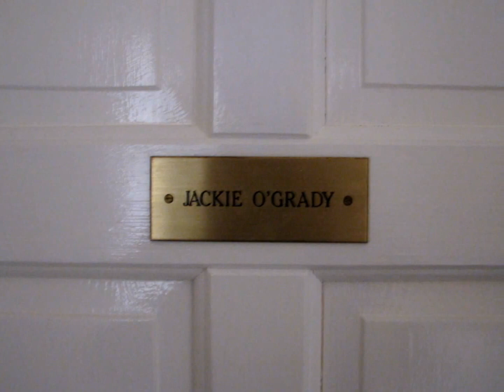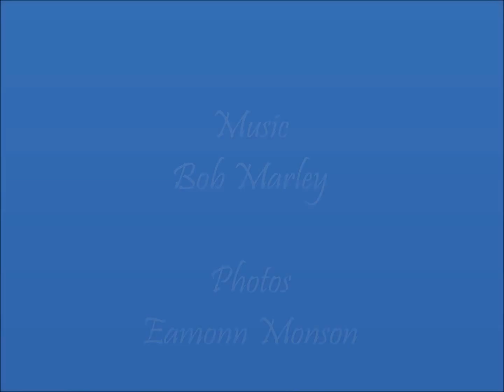Clare Island Lighthouse - A Dream Fulfilled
From childhood I have had a fascination with lighthouses and dreamed of one day staying in one. The dream was fulfilled over three days in March 2015. An incredibly happy, exciting and peace-filled time!